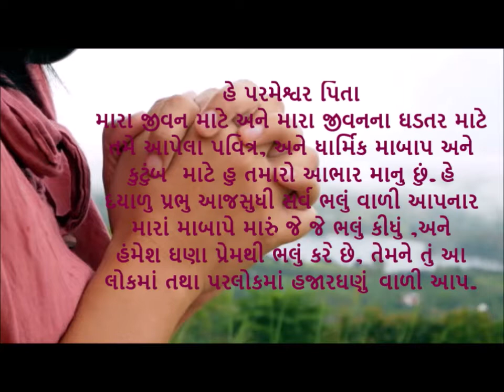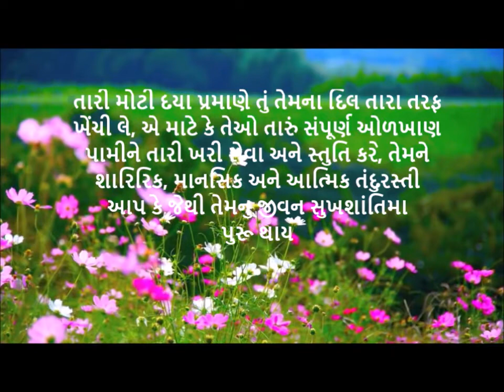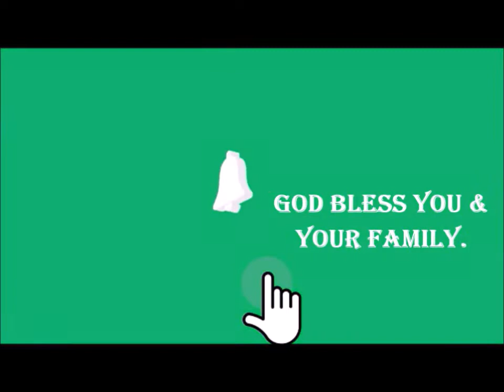MABAPNE MATE BALAKONI PRATHNA # { માબાપને માટે બાળકોની પ્રાર્થના }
વહાલા બાળકો, યુવાન મિત્રો અને સ્નેહી જનો #
આપણા માબાપ હંમેશા આપણા માટે પ્રાર્થના કરતા જ રહે છે #
તો આપણે પણ તેમના માટે ખાસ પ્રાર્થના કરીએ,#
અને આપણી સાથે છે, ત્યાંસુધી તેમની જેમ આપણે પણ તેમની ચિંતા અને કાળજી રાખીએ# અને તેમના નમૂના પ્રમાણે આપણે પણ સંતોષ ભર્યું જીવન, સાદગી પૂર્વકનું જીવન, પ્રેરણા દાયક જીવન, ભેળસેળ વિનાનું જીવન, ધર્મ અને સત્માર્ગ પર ચાલવાવાળું જીવન, પ્રાર્થનામય જીવન ને બધાની ચિંતા કરવાવાળું જીવન જીવીએ અને પ્રભુના આશીર્વાદિત બાળકો બનીએ #
# હંમેશની જેમ,  ગમે તો તમારા મિત્રો ને સ્નેહીજનોને share કરજો#
અને હા કોમેન્ટ બોક્સ માં તમારા સૂચનો આવકાર્ય છે.#